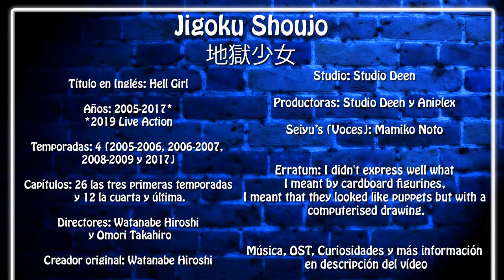Review: Anime (All Seasons) Hell Girl / Jigoku Shoujo / 地獄少女 Japón 2005-2017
Emma Ai, es Jigoku Shoujo, (Hell Girl), aquella que envía al infierno a alguien por ti, pero a cambio de tu alma.

Erratum: I didn't express well what I meant by cardboard figurines, I meant that they looked like puppets but with a computerised drawing.

Ficha Técnica:
Título: Jigoku Shoujo / 地獄少女
Título en Inglés: Hell Girl
Años: 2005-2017* *2019 Live ActionTemporadas: 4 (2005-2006, 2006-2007, 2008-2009 y 2017)
Capítulos: 26 las tres primeras temporadas y 12 la cuarta y última.
Directores: Watanabe Hiroshi y Omori Takahiro
Creador original: Watanabe Hiroshi
Studio: Studio Deen
Productoras: Studio Deen y Aniplex

Seiyu’s (Voces)
Mamiko Noto es Emma Ai (Hell Girl)
Takayuki Sogo es Wanyudo
Masaya Matsukaze es Ren Ichimoku
Takako Honda es Hone Onna
Hidekatsu Shibata es Jimmen Kumo
Kanako Sakai es Kikuri
Hekiru Shiina es Yamawaro
Watada Misaki es Michiru Sagae
Abuela de Ai es Eriko Matsushima
Yuji Ueda es Hajime Shibat
aNana Mizuki es Tsugumi Shibata
Ayumi Fujimura es Takuma Kurebayashi
Satomi Sato es Yuzuki Mikage

OST CD Y TEMAS (Id al apartado CD).

Opening’s:
Temporada 1 Sakasama no chou por SNoW
Temporada 2 Nightmare por SNoW
Temporada 3 Tsukihana por Kitade Nana
Temporada 4 Noise por Mio Yamazaki

Ending’s:
Temporada 1 Karinui por Mamiko Noto
Temporada 2 Aizome por Mamiko Noto
Temporada 3 Ichinuke por Mamiko Noto
Temporada 4 Irogami por Mamiko Noto

Curiosidad: Mamiko Noto, es la seiyu, es decir la voz, de Emma Ai, durante todo el anime.

Nombre de las temporadas del anime:
1 Jigoku Shoujo (Hell Girl)
2 Futakomori
3 Mitsugane
4  Yoi no Togi

Sobre el Budismo y su concepción del infierno (Jigoku en japonés)

Rio Sanzu: En el anime se le dio el nombre de Hirokowa*
(Id a la sección 地獄通信
（jigokutsushin.net)

Sobre el Manga y diferencias con el anime:
Hell Girl 9 volúmenes 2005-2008, New Hell Girl 3 volúmenes 2009, Hell Girl R 11 volúmenes 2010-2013 y Hell Girl Emma Ai Selection Super Scary Story 13 Volúmenes 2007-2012.

Diferencias (Id y leed el punto 6).

Información global sobre este anime y sus derivados (Manga, Videojuego, Drama y Película etc)

Curisodiades del anime: Como el cambio de Kimono de Emma Ai

Ahi aparece lo de Infierno (Jigoku)

Sobre el arco, que os mencionaba en la review, se llama Tori
Tori:

Sobre el actor que sale en el rol de Wanyudo en el Drama y que es a su vez el narrador en el anime id y leed la curiosidad 1 debajo del punto 8 en:

E-Mail/Correo Electrónico para saber más de esta Anime y todas las Críticas/Reviews (Cine, Dramas (Series) y Anime ) que público: